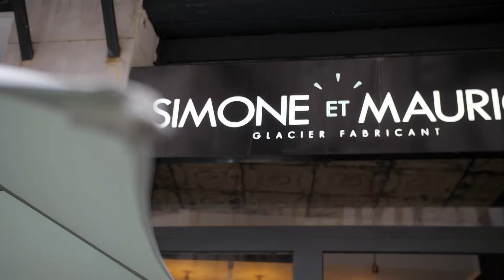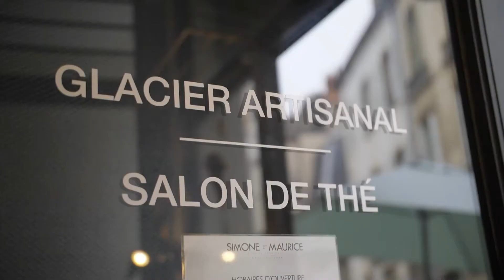Trophée métier de Bouche artisan de l'année 2022 Côte-d'Or Le Bien Public